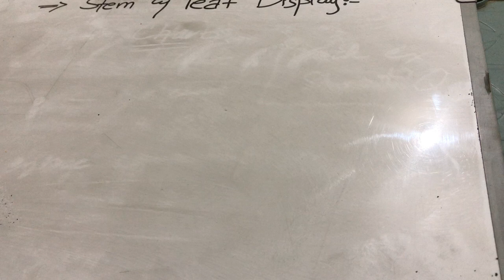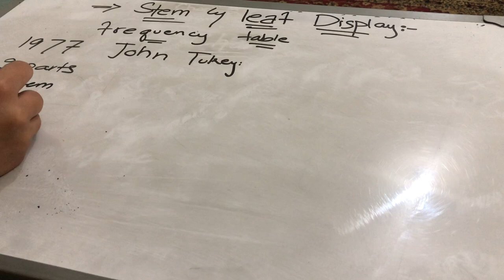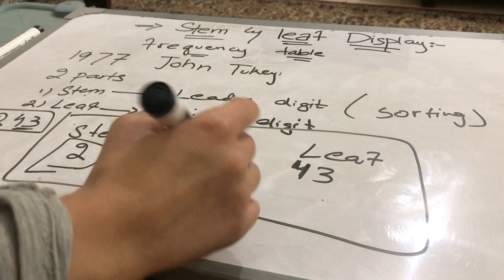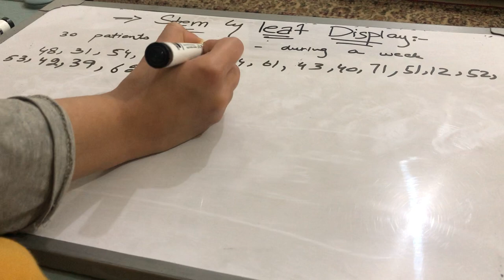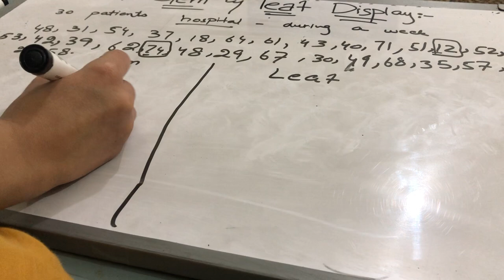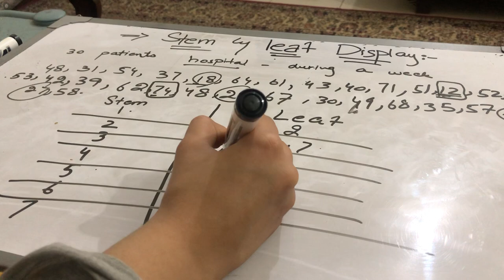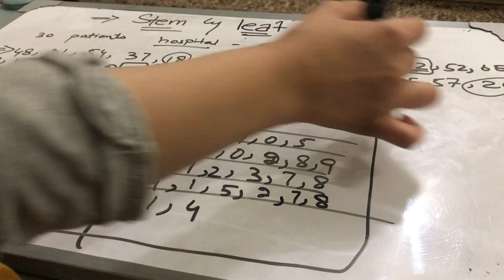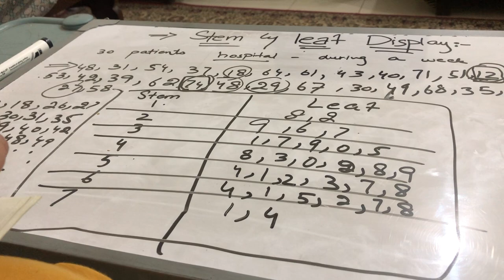ADP statistics( stem and leaf display)